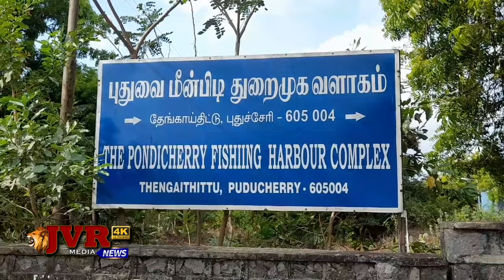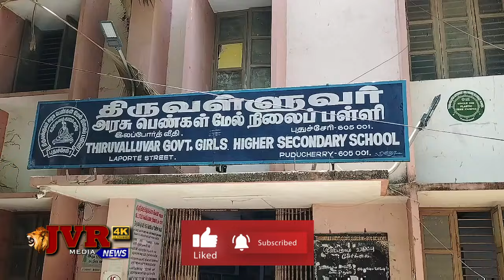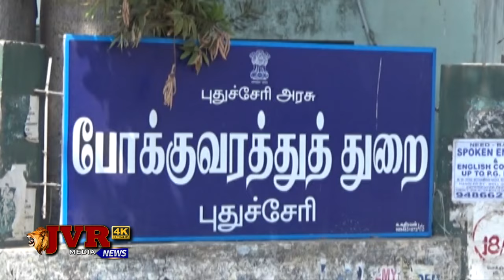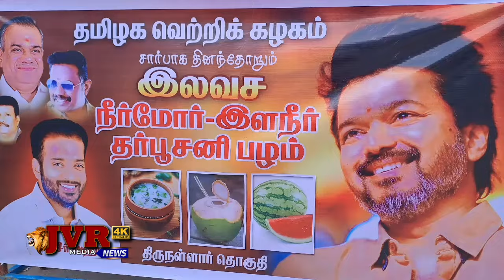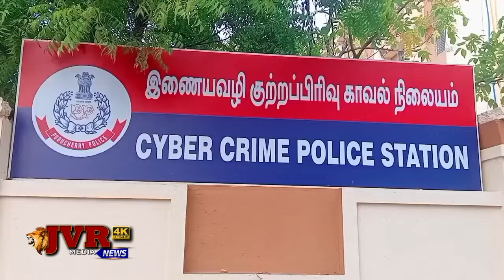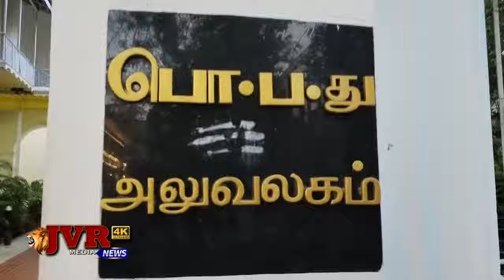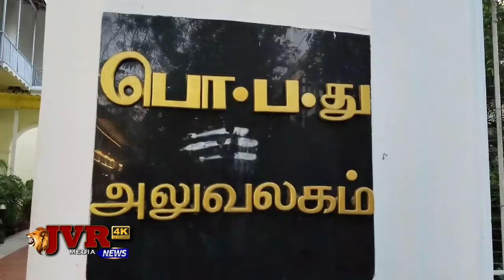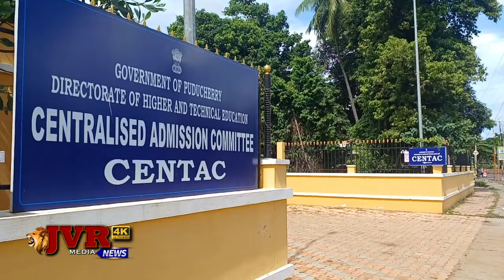RINA NEWS TODAY 13 05 2024